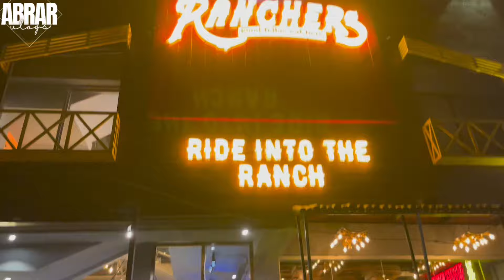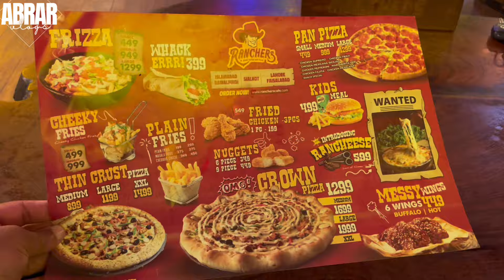Sialkot Ranchers Pizzza Cafe || Bht Maza aya || Sialkot Punjab || Daily Vlogs